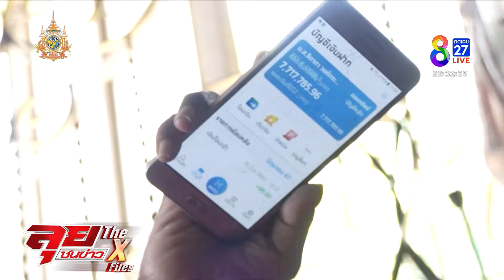เศร้า! "แพน" สาวสู้มะเร็งเสียชีวิตแล้ว | ลุยชนข่าว | 23 ก.ย. 67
เศร้า! "แพน" สาวสู้มะเร็งเสียชีวิตแล้ว